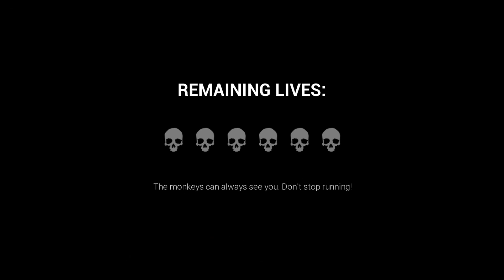deception play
for all of you that are new here this is a game refresher since i have not uploaded at all recently love you guys and if you do end up reading this YOUR AMAZING! anyways like and sub if you want now im out have a vevo fun day!